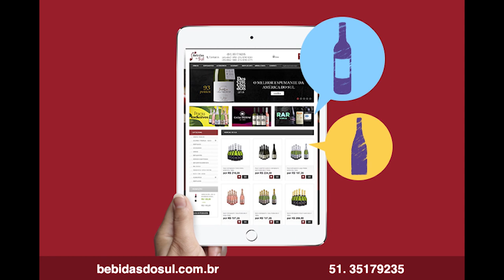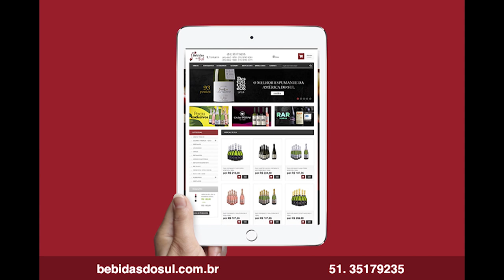Liberalismo - Gilberto Simões Pires no Programa BahTchêPapo com Felipe Vieira - 17.03.2019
No programa de hoje, o jornalista Felipe Vieira recebe Gilberto Simões Pires para conversar sobre liberalismo, governo Bolsonaro, Governo Eduardo Leite, e vários outros assunto no momento, no Brasil e no Exterior.

Gilberto é apresentador de pensamento liberal, nome de grande credibilidade na comunidade gaúcha, com ideias próprias e firmes, defensor da economia de mercado e do fim de qualquer subsídio por parte do governo.

Gilberto Simões Pires iniciou sua carreira na área de comunicação em 1986, no rádio. Atuou na TVE, na TV Guaíba, no Grupo RBS e na TV Pampa.

Foi Presidente do Clube de Editores e Jornalistas de Opinião e é membro do Grupo Pensar+.